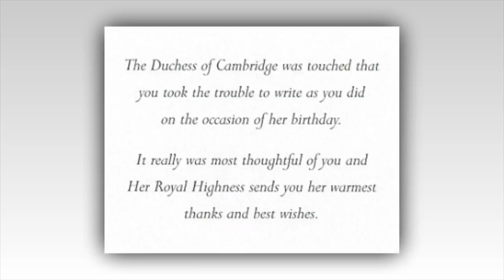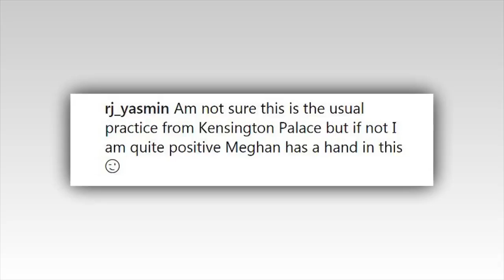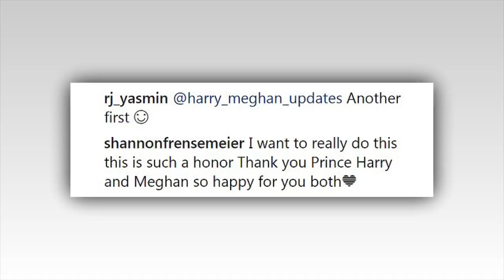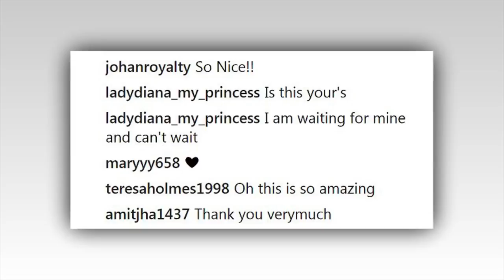Prince Harry and Meghan Markle send fanatics into a frenzy with thank you playing ca Royal Magazine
Prince Harry and Meghan Markle send enthusiasts into a frenzy with thanks cards (that are almost the SAME as Kate's birthday message).
They sent royal fanatics into a frenzy after finally saying their engagement ultimate yr.
And now Prince Harry and Meghan Markle have extremely joyful enthusiasts once again via sending out legitimate thanks playing cards to their properly-wishers.
After being inundated with handwritten notes and letters, the newly-betrothed couple posted thank you notes through Kensington Palace, announcing that they were 'fantastically touched' by way of the response.
The playing cards, which might be now circulating on social media, feature the reliable Kensington Palace crest alongside a photo of the couple, and a short be aware thanking enthusiasts for his or her 'considerate' messages.

Read extra: Royal Magazine